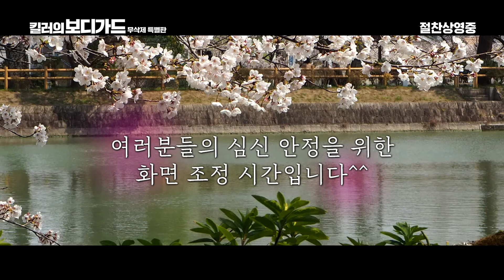킬러의 보디가드 무삭제 특별판, 19금 무삭제 특별판영화,화끈한 끝장 브로맨스 예고하는 ‘싸우지 말아요 영상’ 전격 공개!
19금 무삭제 특별판영화 -'킬러의 보디가드 무삭제 특별판' - 화끈한 끝장 브로맨스 예고하는 ‘싸우지 말아요 영상’ 전격 공개!-영화 내용 자세하게 보기
라이언 레이놀즈, 사무엘 L. 잭슨, 셀마 헤이엑, 게리 올드만